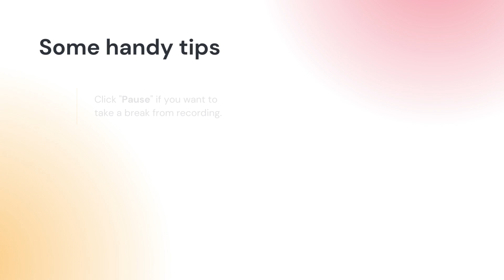Day 2- How to make talking presentation in Canva # Canva